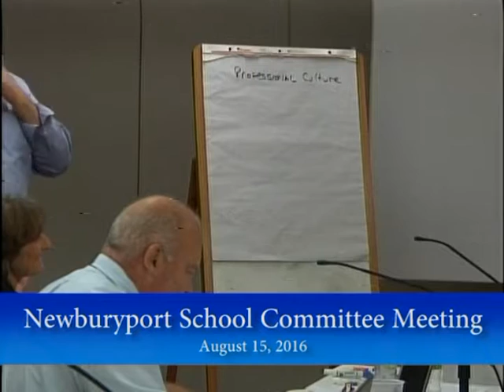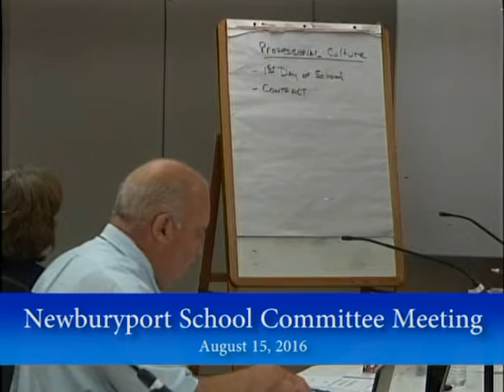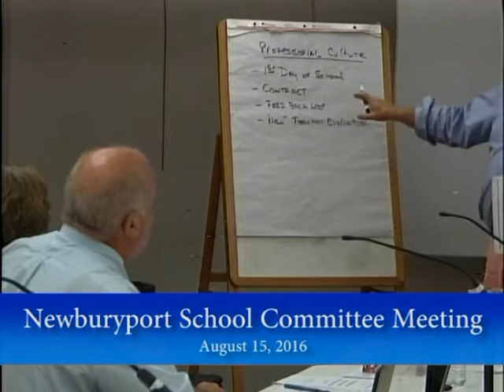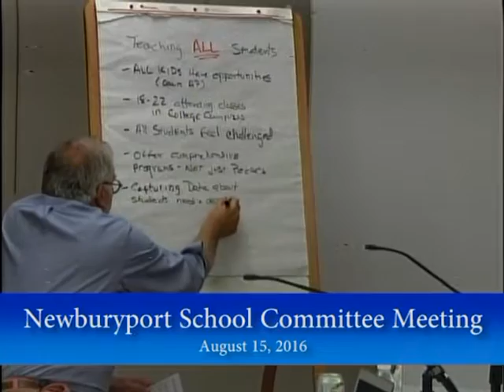Newburyport School Committee Meeting August 15, 2016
Newburyport School Committee Meeting on August 15th of 2016